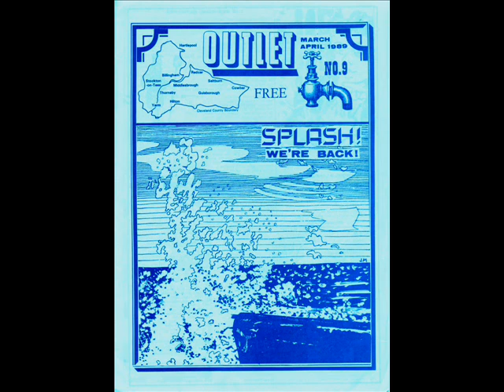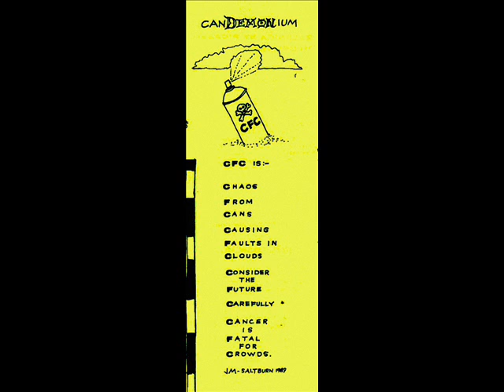I'm Sorry John McGowan (Saltburn)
John McGowan was a Musician / songwriter, graphic artist and poet and friend from Saltburn by the Sea, Cleveland UK. He did the graphics (in the video) form my poetry magazine OUTLET and I recorded him playing a new song - I'm Sorry on portastudio along with two others which will soon be on You Tube here in 1989. Sadly John passed away in 2010.  I really like this song.